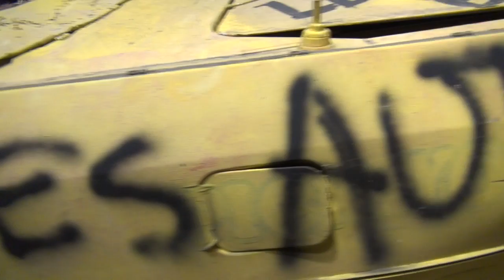The Low Budgets 2: Ep.42 "Accidentally Purposely"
React is in the works!
Episode 42 of SEASON 2 of The Low Budgets, with Race and Tommy prepping cars to be run in demolition events (Demolition Derbies, Trailer Races, Skid Plate races, Auto Soccers, and more!).  See how cars are prepared, and even better...see how they're destroyed!